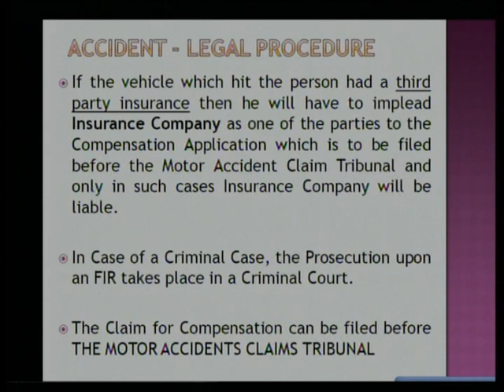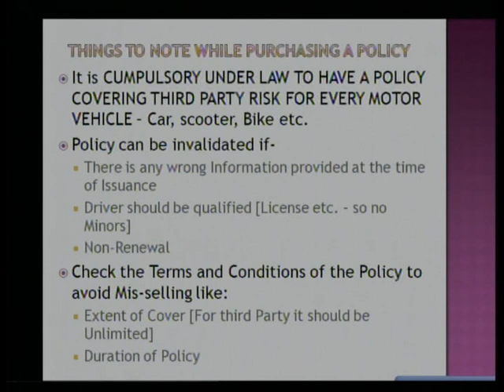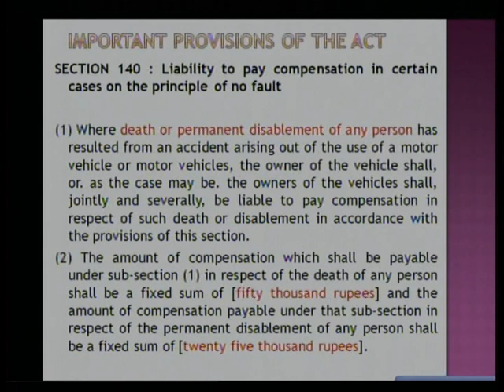Provisions Of The Motor Vehicles Act.(1988) -2